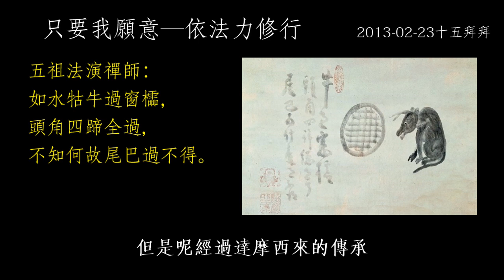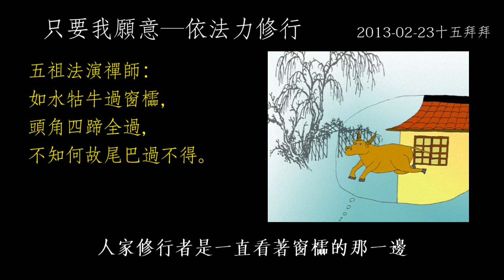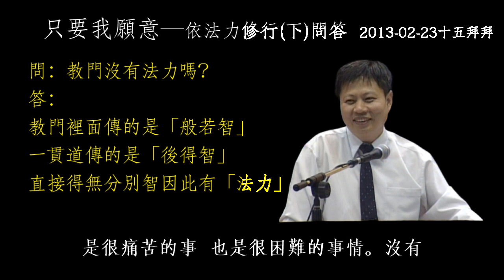只要我願意─法力修行(上、下全長)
只要我願意─法力修行 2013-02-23十五拜拜
(因文字說明不能超過5000字，所以之前分上、下二集，再傳一次全長，需要文字說明請看上、下二集)